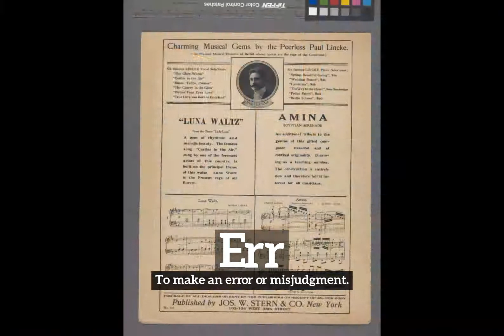What is Err? | How Does Err Look? | How to Say Err in English?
Learn how to pronounce err with Imago Spectrum.

What is err?
How does err look?
How to say err in English?
What does err represent?
What is the defintion of err?

Imago Spectrum allows you to easily memorize common English words and phrases by joining visual and auditory learning environments into a short video. Focus on the images and repeat err several times for best retention results.

In this video we are speaking the word, err. Do take note of how err is spelled.
The definition of err is listed below the word in the video.
Err:  To make an error or misjudgment.